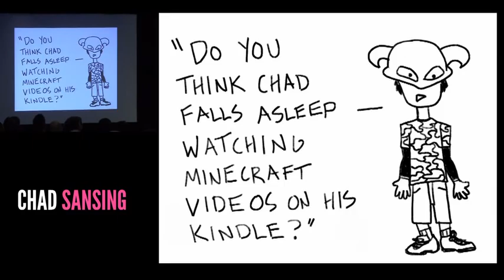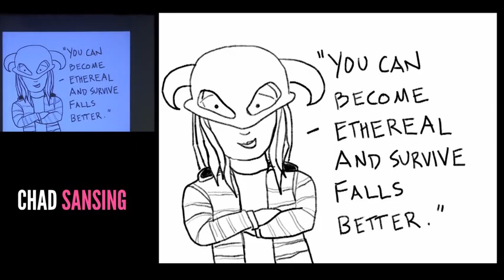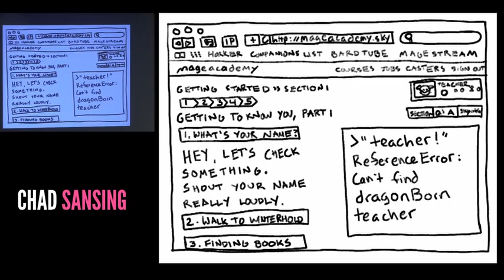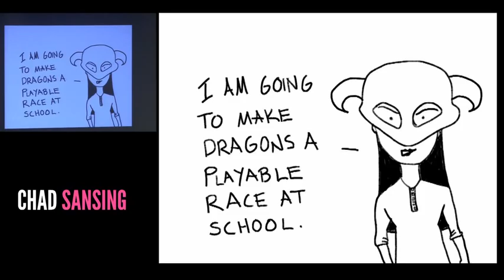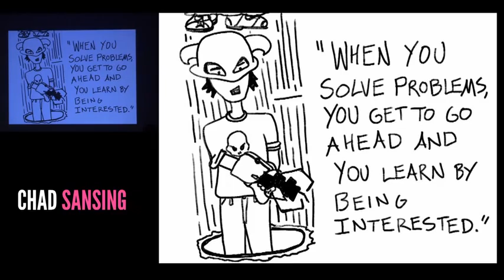Chad Sansing, Ignite Talk Thursday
Chad Sansing, Central Virginia Writing Project
I used to be a middle school teacher like you until I took an arrow in the knee